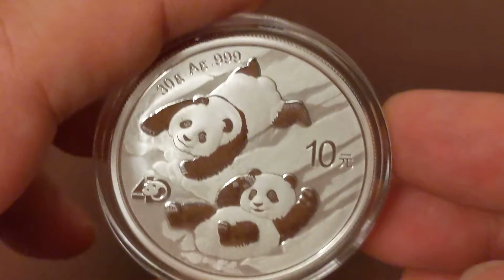2022 silver china panda coin. Alternative investment silver stacking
Very cute design this year. Love this coin.